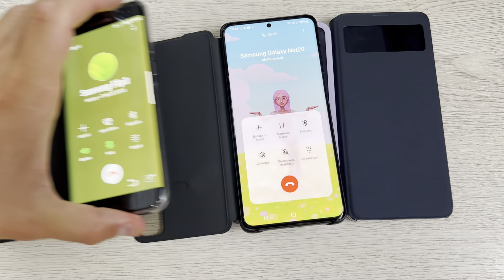Four Samsung S7edge incoming Call in Smart Clear View Cover Case S20+ / S21FE Not10lite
Samsung S7edge incoming Call in Smart Clear View Cover Case S20+ / S21FE  Not10lite